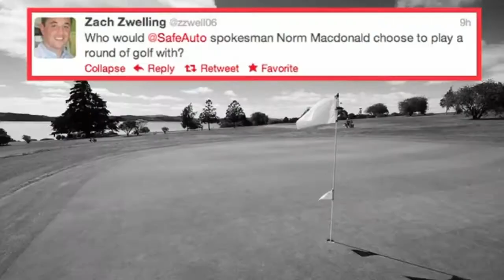Norm SafeAuto Insurance Commercial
Be Sad Now